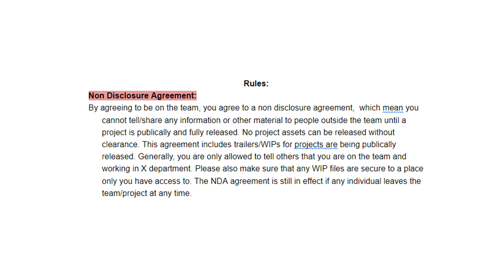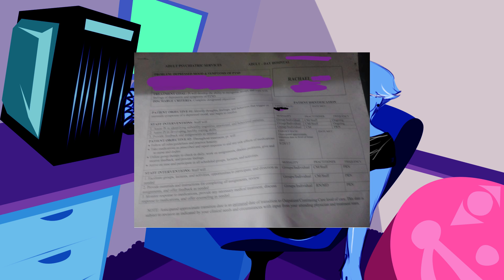Michael Boggs: KP Never F*cking Lied, Suprise!